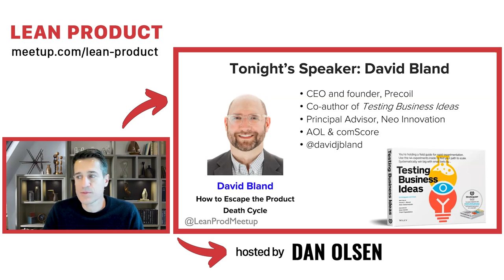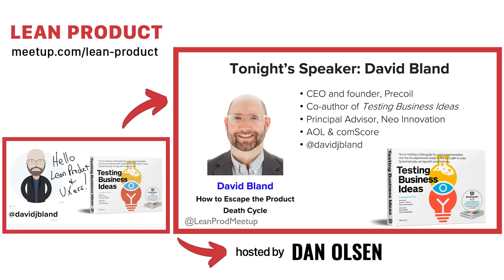Fireside Chat on Escaping the Product Death Cycle, David Bland and Dan Olsen at Lean Product Meetup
Dan Olsen and David Bland had a fireside chaat about "Escaping the Product Death Cycle" at Lean Product Meetup on November 2, 2022.

David advises companies on how to find product-market fit using lean startup, design thinking and agile. He’s the co-author of Testing Business Ideas with Alex Osterwalder. David pioneered GE FastWorks with Eric Ries, advised emerging product teams at Adobe and mentored Toyota on lean startup practices. Before his transition into advising, David spent over 10 years of his career at technology startups. He stays connected to the startup scene through his work at Singularity University, Draper University, Backstage Capital and several Silicon Valley accelerators.

About Dan Olsen
Dan is product management trainer and speaker in addition to being the author of "The Lean Product Playbook: How to Innovate with Minimum Viable Products and Rapid Customer Feedback".

Dan is also founder of the Lean Product monthly speaker series in Silicon Valley, where he hosts top product thought leaders to share their wisdom.

If you would like to see more videos like this check out the followings talks from past meetups: